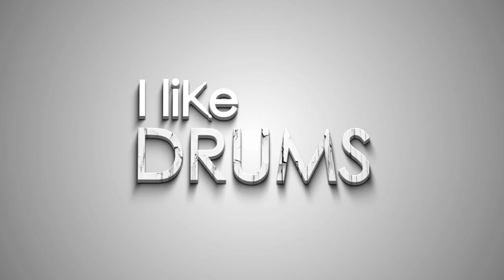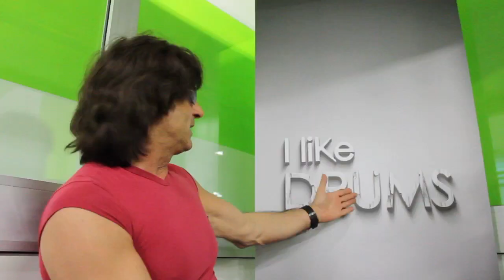Furio Chirico - Drummer @ Merula